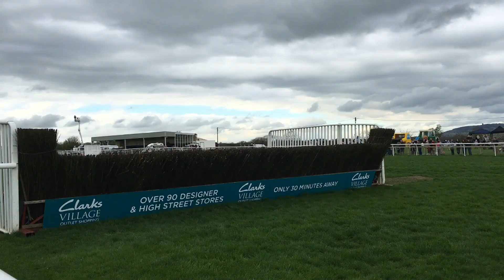UK Horse Racing Tips | Newmarket & Southwell | 28th October 2022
Let me know your best bets!

4.25 Newmarket - Torcello 12/1 (Loaders NB) 0.5pt EW
7.15 Southwell - United Front 11/2 (Loaders NAP) 1pt Win

January: -£0.98
February: +£7.69
March: +£34.52
April: +£44.15
May: +£41.63
June: -£17.17
July: - £5.25
August: +£0.25
September:+£12.70